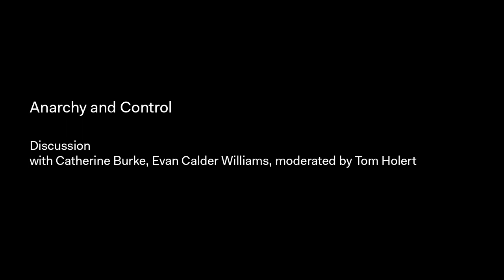Discussion: Anarchy and Control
Part of the conference “Education Shock”
With Catherine Burke, Evan Calder Williams, moderated by Tom Holert

Video: David San Millán